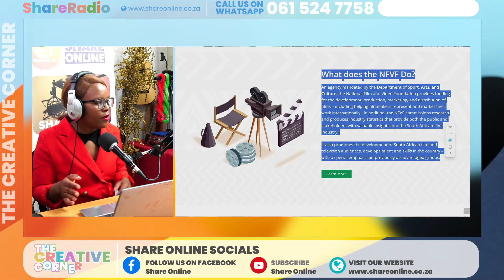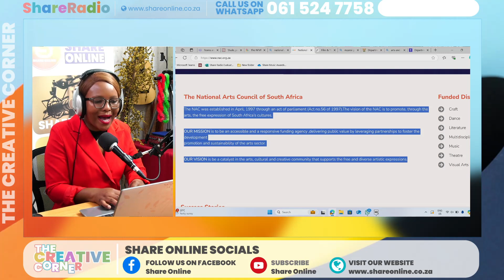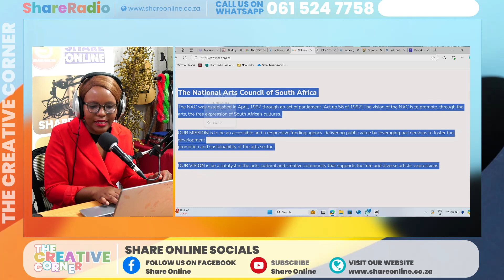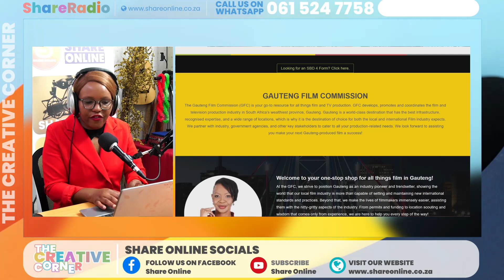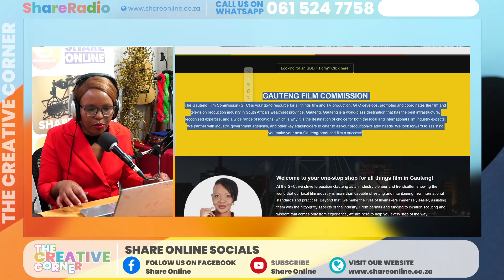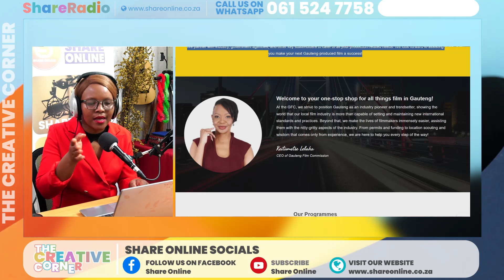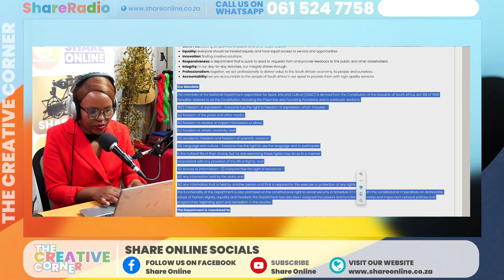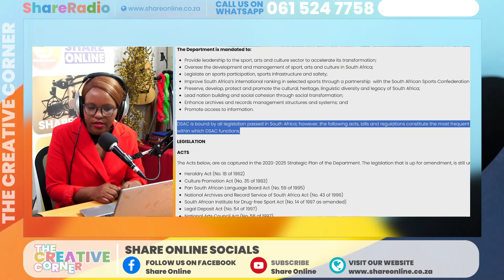NAC | GAUTENG FILM COMMISION | NFVF | DSAC Funding opportunities